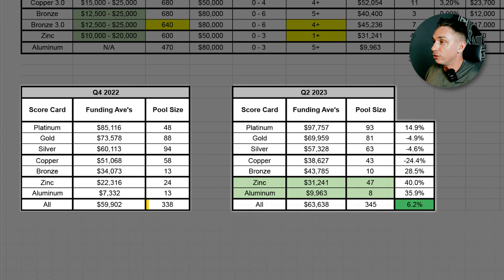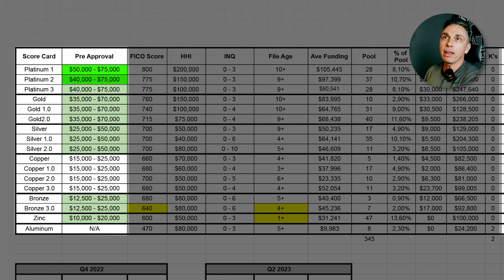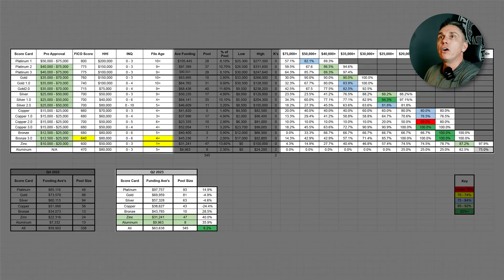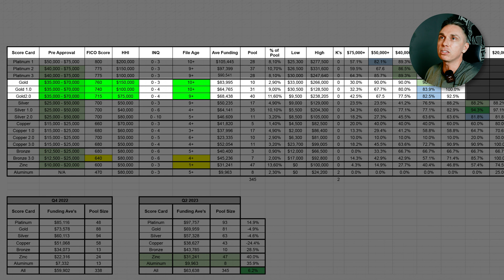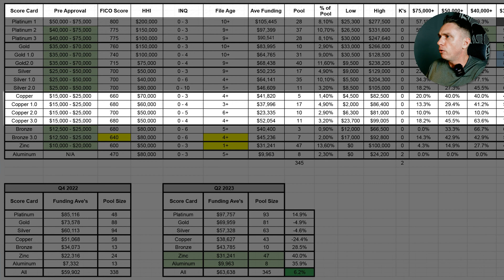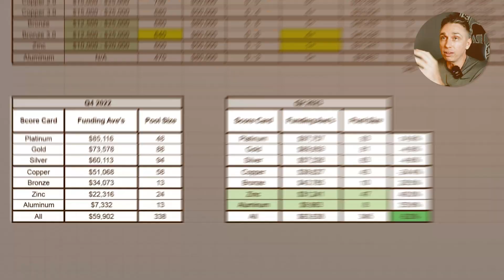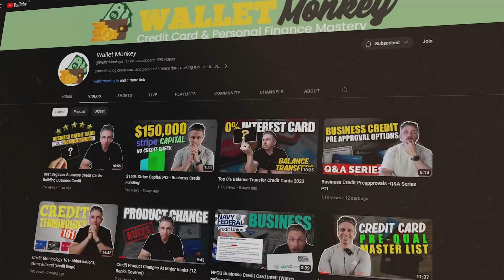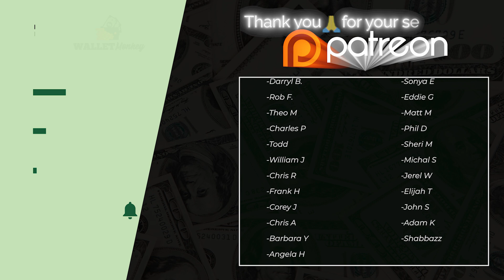Analyzing 340+ Credit App Sprees - Massive Credit Intel!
BANG! In this video we look at over 340 credit app sprees, how much funding they got, scores, income all of it! Hopefully ya'll enjoy geeking out to data like this with me!